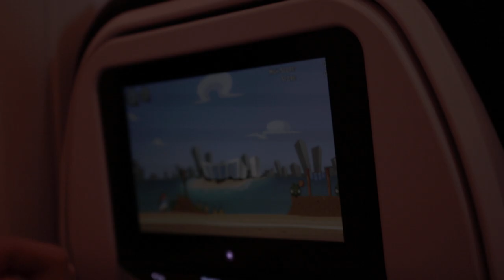cool newzeland airline 13